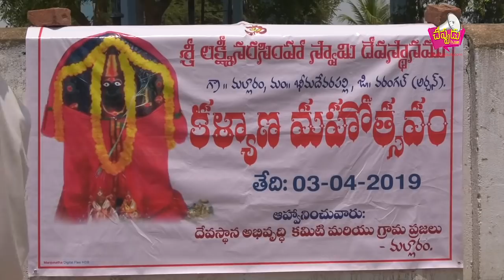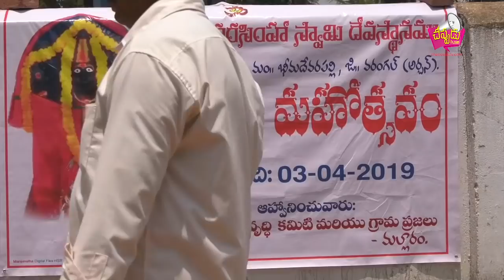///# శ్రీ లక్ష్మీ నరసింహస్వామి కళ్యాణం#/// మల్లారం గ్రామం